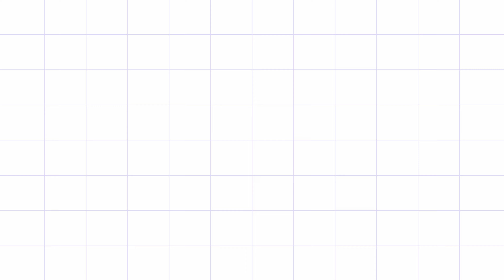Vuelo Cerro el Cundur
Realicé un vuelo sobre el cerro "El Cundur" en el municipio de Chachaguí - Nariño, con el Mavic Air 2.